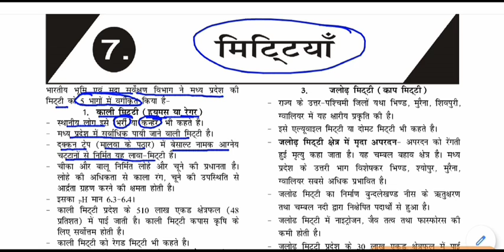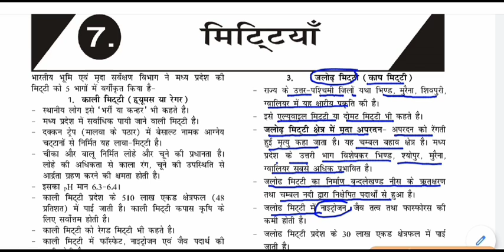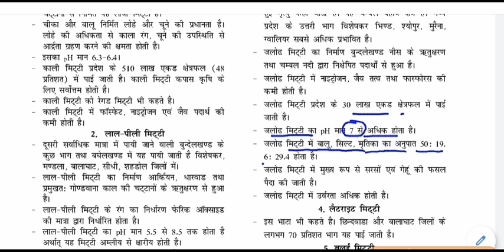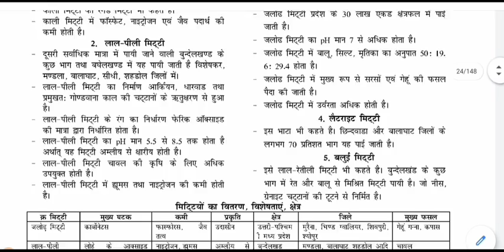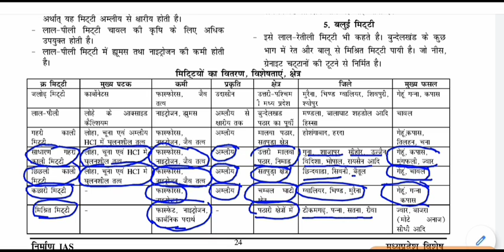MP GK - मिट्टियाँ || soil